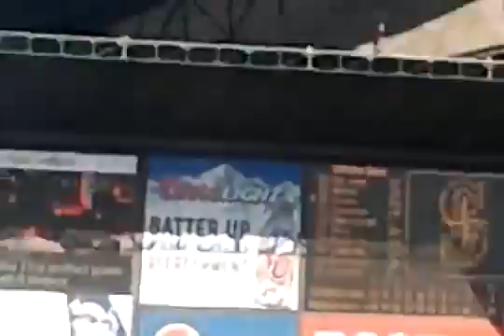PHILIP HUMBER PERFECT GAME!!!